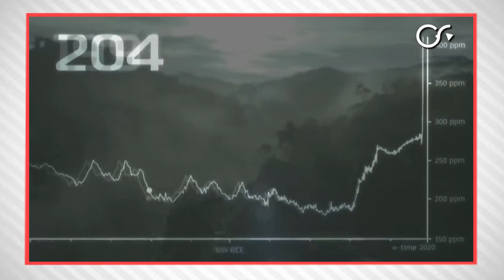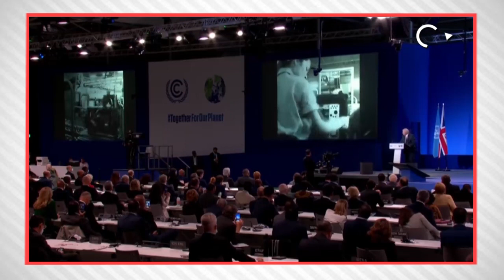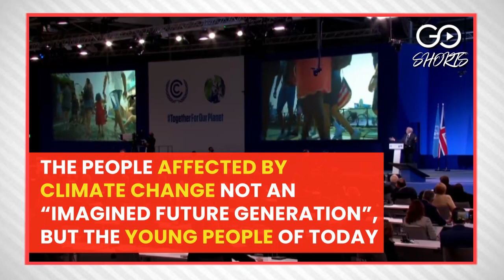Sir David Attenborough | COP 26 | “Is This How Our Story Will End?”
The celebrated British naturalist Sir David Attenborough, famous for his voice that has graced thousands of nature documentaries and films, underscored the urgency of the Climate Change Crisis in his address at COP 26